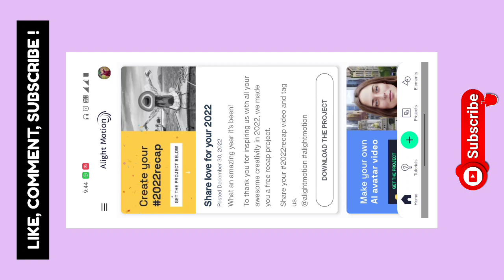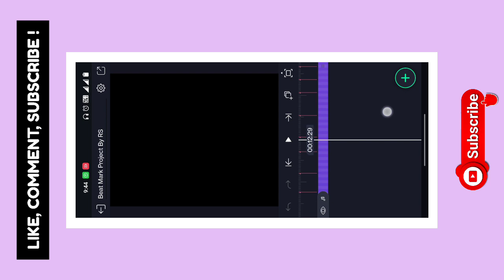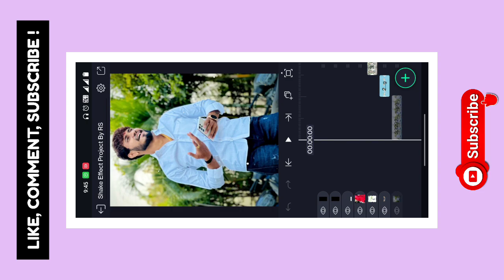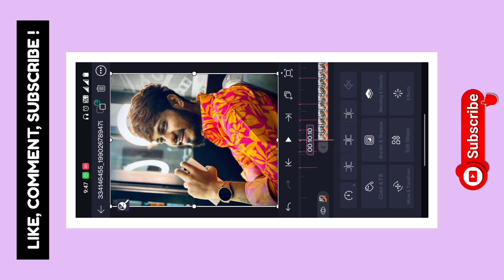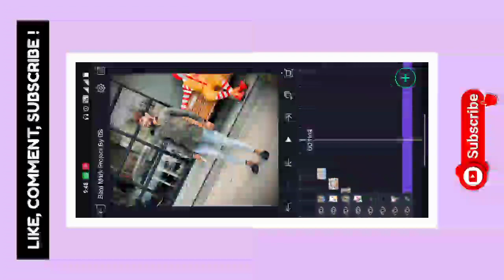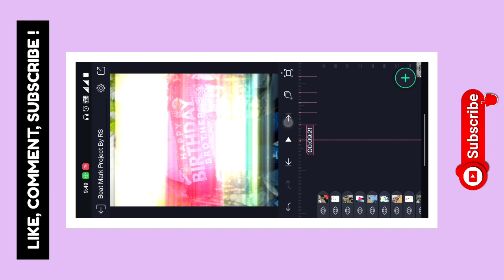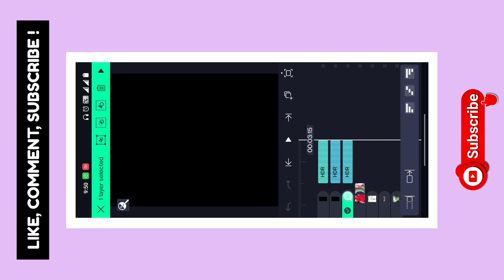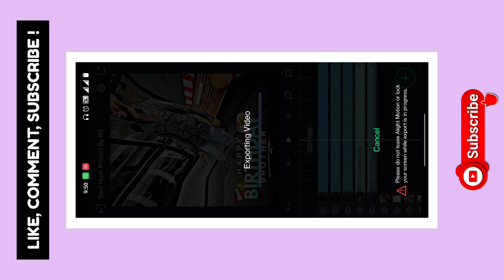💥 Vikarm Vedha 👑 Song Birthday Special Video Editing Alight Motion🤩 Boys Birthday Status Editing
✴️ Has Tags : -